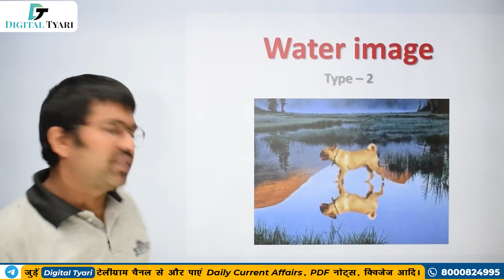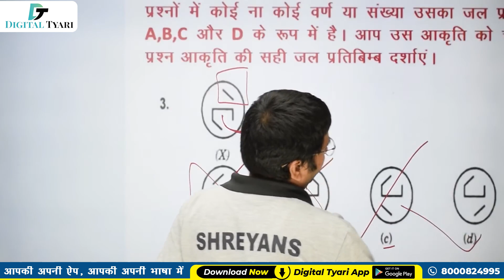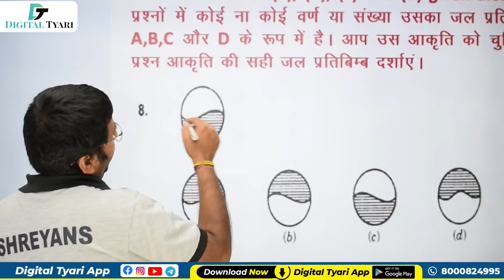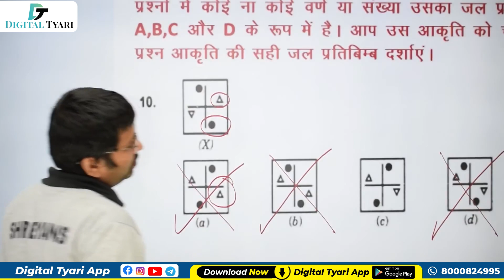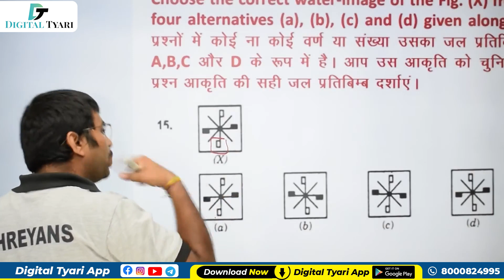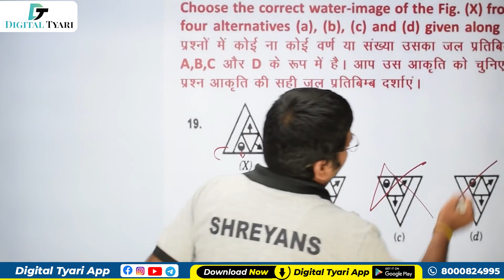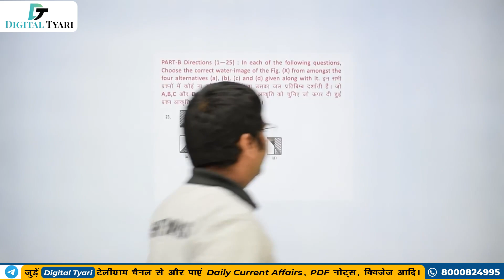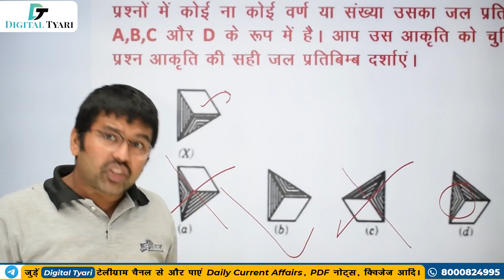Water Image Questions | 25+ Tricky Reasoning Questions with SHORT TRICK | Digital Tyari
🔥Studio Setup Gears and Devices We Use:
🟩Studio Green screen